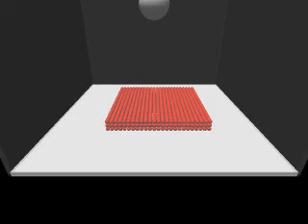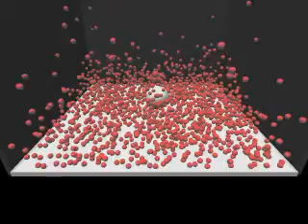Nuclear Chemistry Project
nuclear chemistry project for enloe